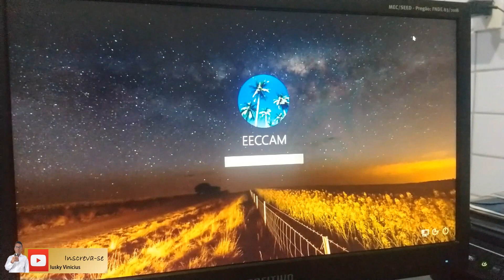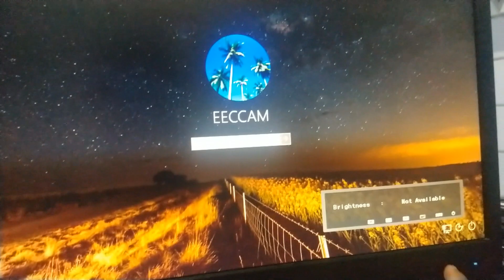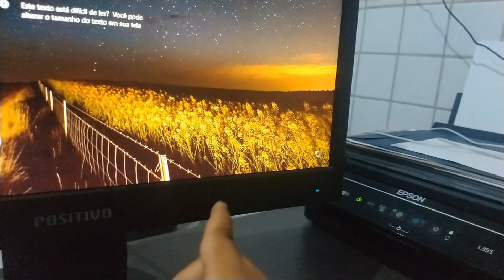Resolvendo Menu Locked nos monitores samsung ou positivo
Neste vídeo eu demonstro como resolver facilmente o menu locked nos monitores das marcas samsung e positivo.